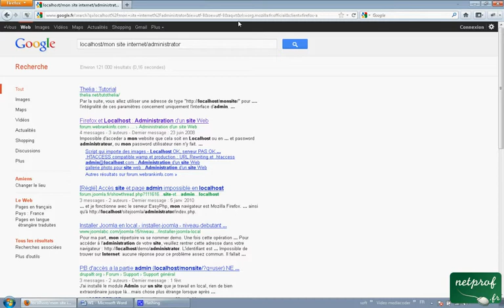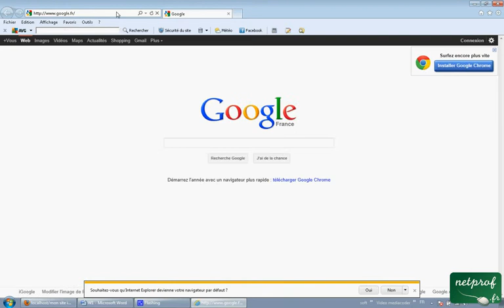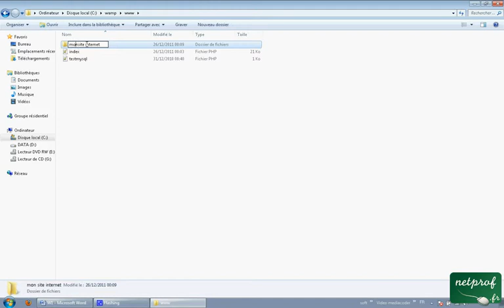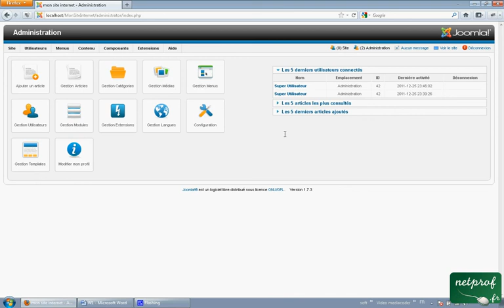Joomla 3 Impossible d'accèder à l'interface administration